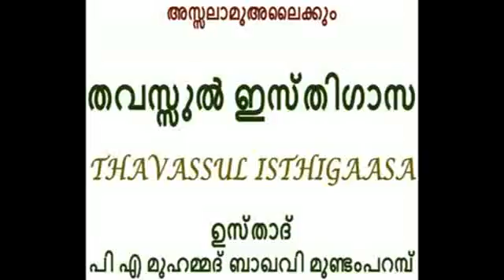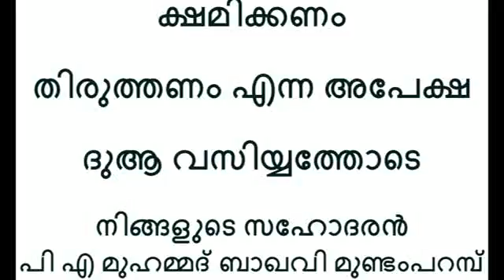തവസ്സുൽ ഇസ്‌തിഗാസ P A MUHAMMAD BAKHAVI MUNDAMPARAMP THAVASSUL ISTHIGAASA